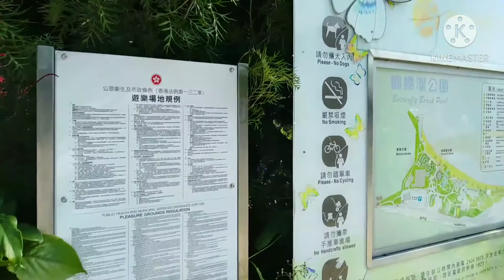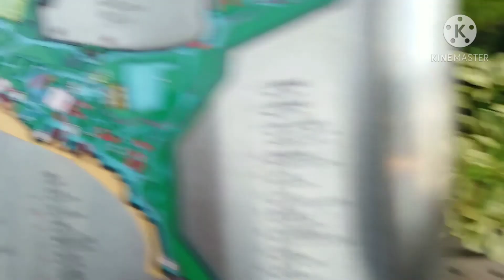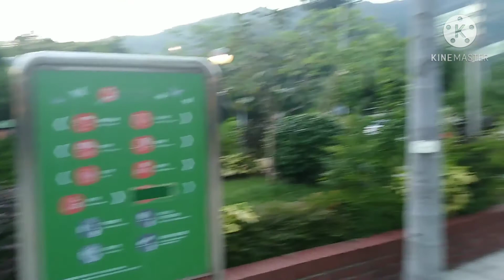tuenmunbeach Butterfly Beach Park Tuen Mun HK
Tuen Mun Butterfly Beach beautiful place mostly we spend our weekend here and very convenient for us